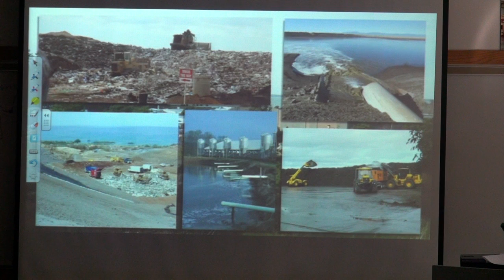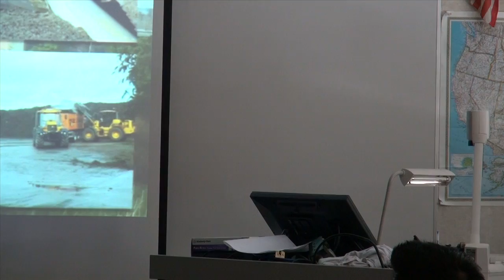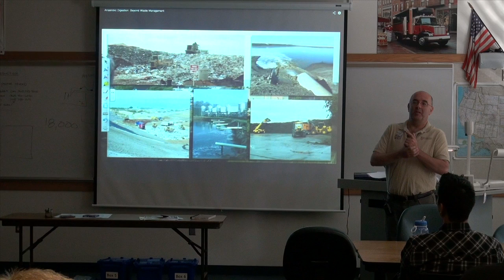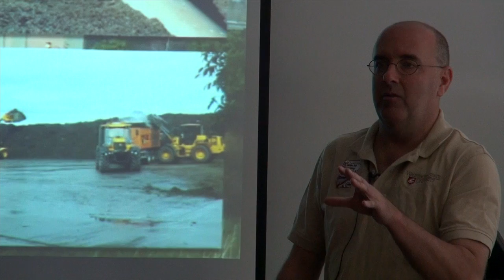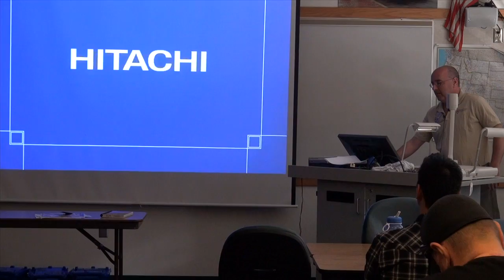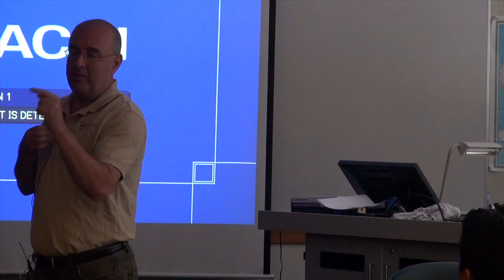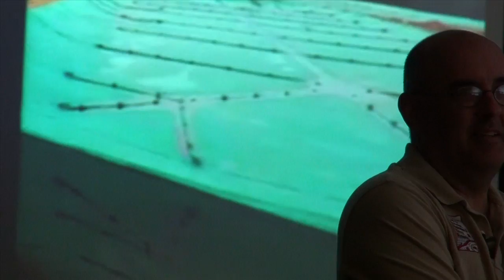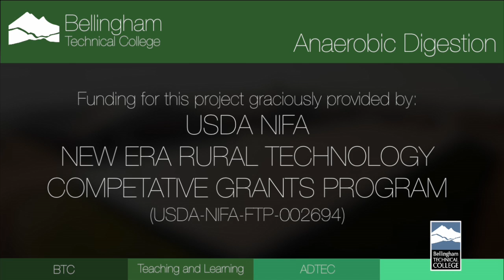An Overview of Anaerobic Digestion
This video is about Craig Lecture - Overview